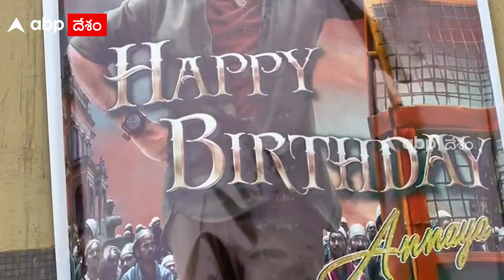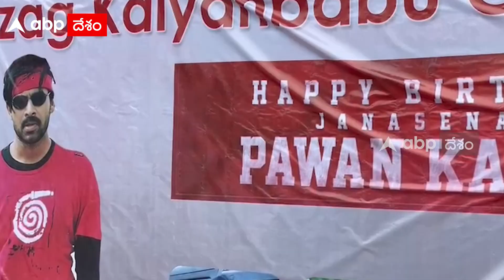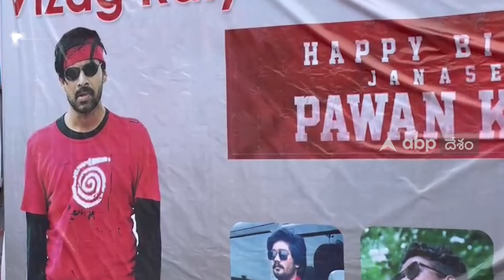They Call Him OG Glimpse | Pawan Kalyan Birthday రోజు విడుదలైన OG గ్లింప్స్ పై ఫ్యాన్స్ రియాక్షన్స్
పవన్ కల్యాణ్ బర్త్ డే సందర్భంగా OG గ్లింప్స్ విడుదలైంది. బీభత్సమైన హైప్స్ మధ్య విడుదలైన ఈ గ్లింప్స్ పై ఫ్యాన్స్ రియాక్షన్స్ ఏంటో ఈ వీడియోలో చూసేయండి..!

They Call Him OG Glimpse |Pawan Kalyan Birthday సందర్భంగా విడుదలైన OG గ్లింప్స్ పై ఫ్యాన్స్ రియాక్షన్స్ | ABP Desam